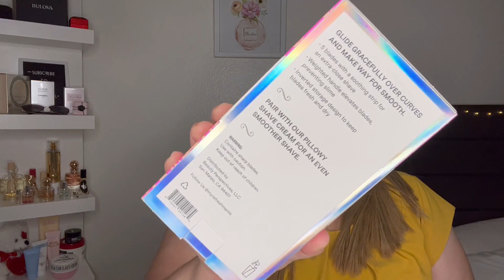IPSY GLAM BAG & IPSY GLAM BAG PLUS JUNE 2022 UNBOXING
¡Hola, chicos! Bienvenidos de vuelta. Les traigo el video correspondiente al unboxing de  @IPSY  Glam Bag e Ipsy Glam Bag Plus del mes de diciembre, siendo como este, PR.
¡Muchas gracias por su apoyo, chicos! 💕